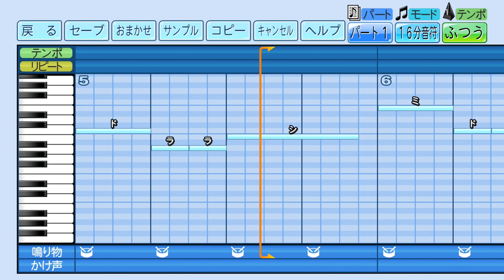マッシュル-MASHLE S2 OP 肌肉魔法使第二季片頭曲【Bling-Bang-Bang-Born】 實況野球應援曲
肌肉魔法使第二季的片頭太洗腦了，真希望支持的球隊可以爭取。拜託統一獅應援團考慮一下(誤)